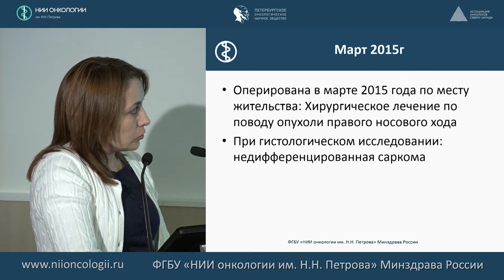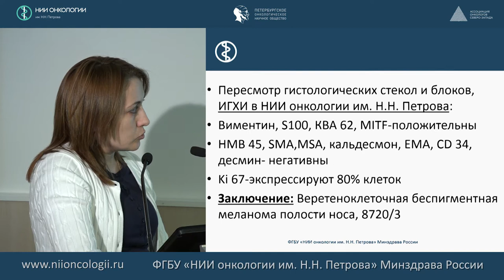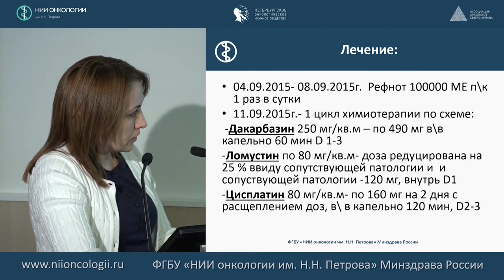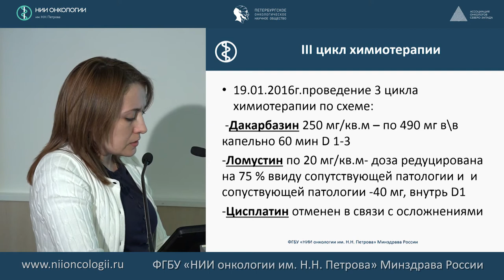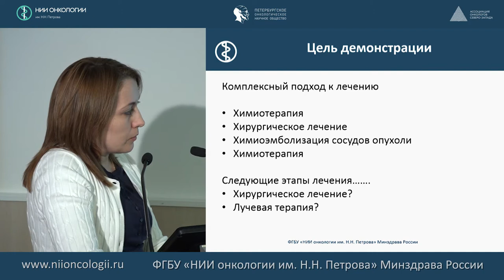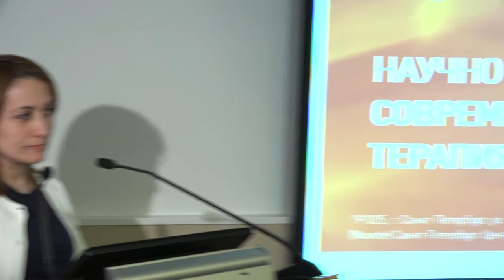Клинический случай (НИИ онкологии им. Н.Н. Петрова)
Раджабова Замира Ахмедовна
Современная лекарственная терапия меланомы кожи 2017